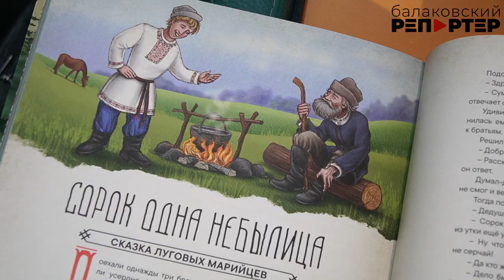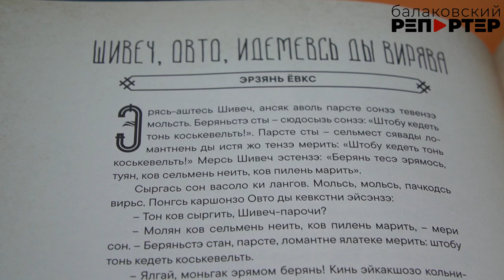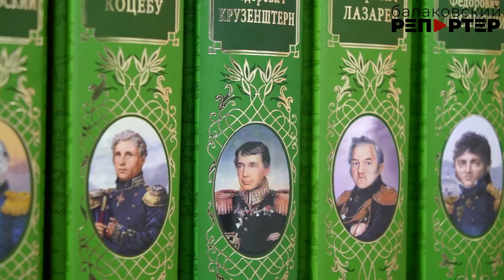В библиотеках Балакова появились "Тёплые сказки" от "Т Плюс"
Сказки, которые ещё никогда не издавались, можно теперь найти в детских библиотеках Балакова. Народные сказания собирали в регионах, где работает компания "Т Плюс", отсюда и название - Тёплые сказки".

Работа была проведена большая: истории записывали в Марий-Эл, Татарстане, Удмуртии и других республиках и областях. Чтобы сохранить культуру каждого региона, сказки в книге напечатаны не только на русском, но и на том языке, на котором их рассказали местные жители. Художники подготовили иллюстрации, которые тоже расскажут о быте народов. Подробнее - в нашем сюжете